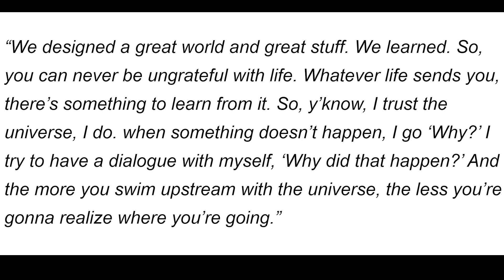Jabba The Hutt The MOVIE Directed By GUILLERMO DEL TORO?!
A Jabba the Hutt movie was in development 6 years ago!
And NOW more news is coming out about it!
With award winning director and writer Guillermo Del Toro directing, and a movie focused on the under world of Star Wars!
Would you want to see a Jabba the Hutt movie or SHOW?